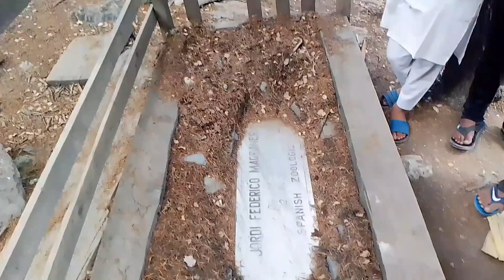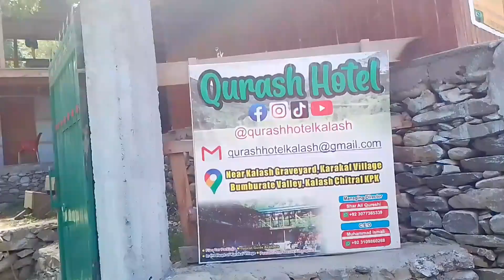vlog #18 going to Kailash valley ❤️ around the most beautiful place in the world 🥰